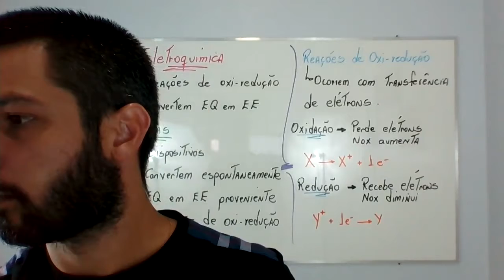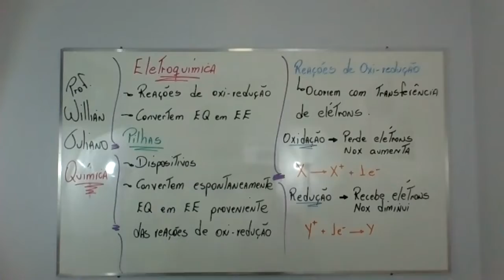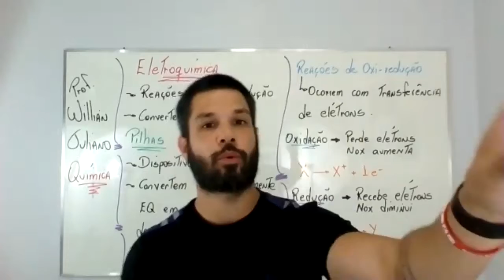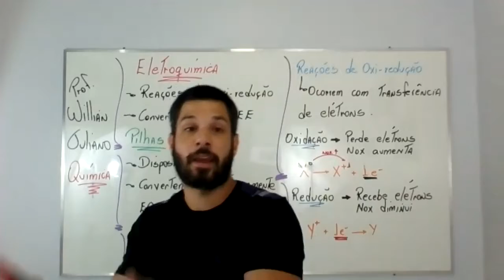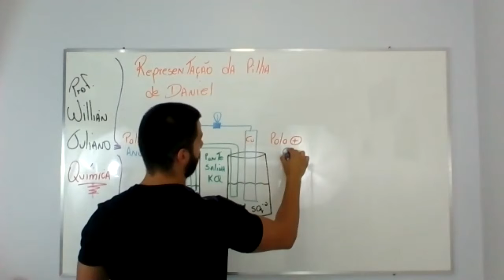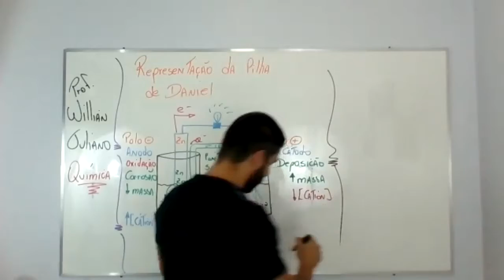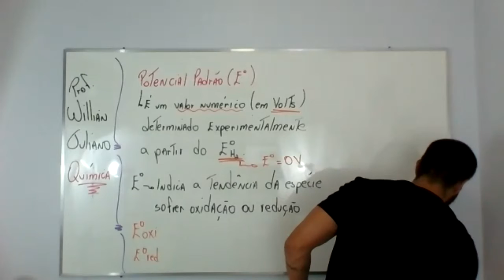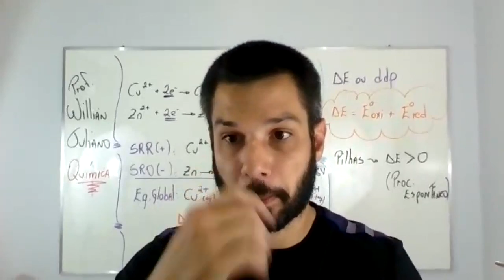Live Pilha Parte 1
E ai gente tudo bem!!!

Confere ai tudo que você precisa saber sobre pilhas!!!

Tamo junto